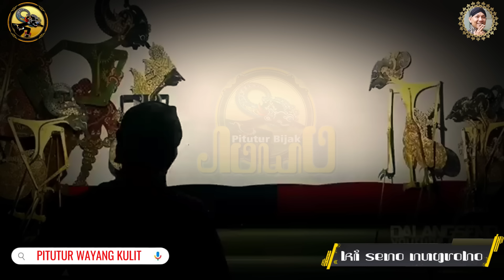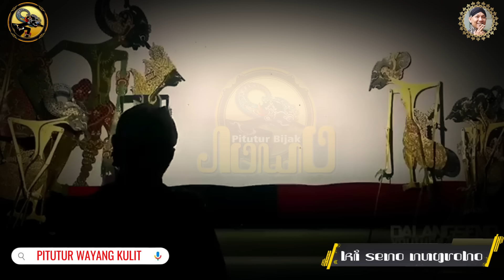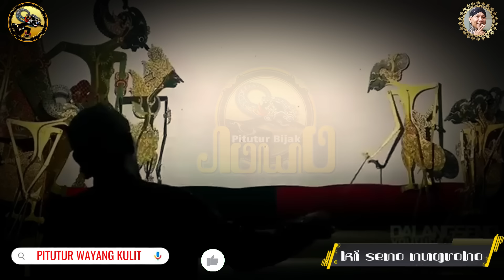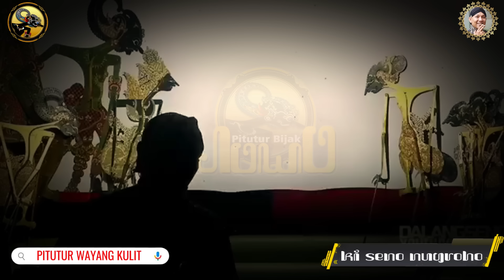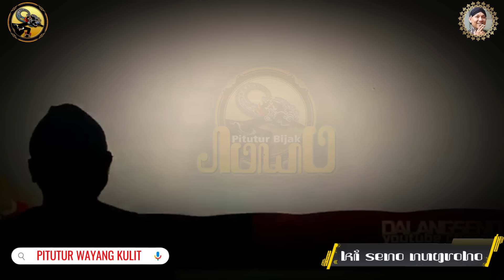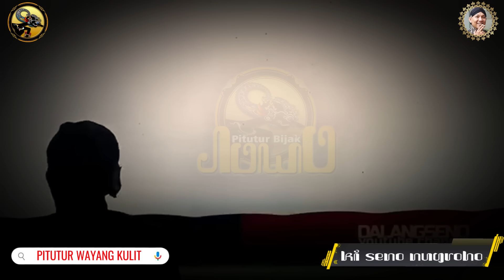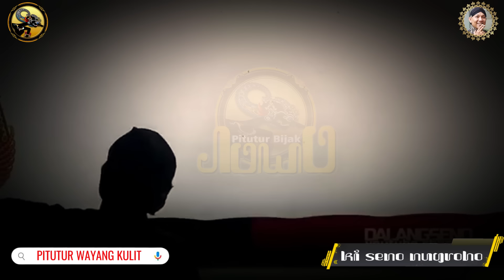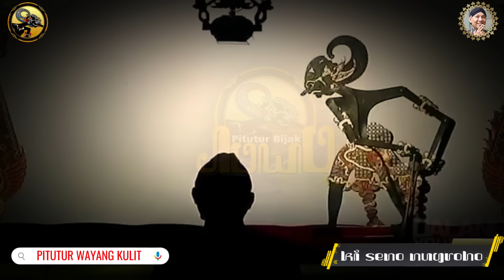MERINDING! PITUTUR JAWA LURAH SEMAR KANGGO NGLAKONI URIP // WAYANG KULIT KI DALANG SENO NUGROHO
Salam Rahayu Sedulur, ini adalah Video Pitutur Jawa Lurah Semar dalam Pagelaran Wayang Kulit Ki Seno Nugroho yang mendalam dan penuh makna kanggo nglakoni urip.

Ki Seno Nugroho adalah seorang seniman dan dalang wayang kulit yang lahir di Yogyakarta pada tanggal 23 Agustus 1972. Namanya dikenal secara luas sebagai dalang melalui pagelaran wayang kulit yang memadukan antara gagrak Surakarta dan gagrak Yogyakarta. Kekhasan lainnya yang membuat beliau terkenal adalah saat menampilkan punokawan (Semar, Gareng, Petruk, Bagong) dengan guyonan yang spontan, kontekstual, aktual, penuh pitutur dan sangat lucu. Kini beliau telah berpulang. Meski begitu, nama Ki Seno Nugroho akan tetap abadi di hati para penggemarnya. Untuk selalu mengenang dan mengabadikan karya beliau, sehingga kesenian wayang kulit selalu menjadi kesenian asli nusantara yang akan tetap dicintai dan dilestarikan. Dukung Dalang Seno sebagai Pahlawan Seni Wayang Kulit Sejati.
Dalang Seno Channel :    / dalangseno